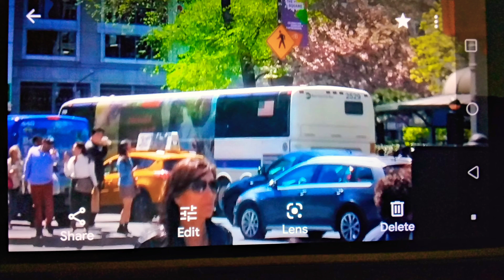MTA Bus Music Video (200 Sub Specil)